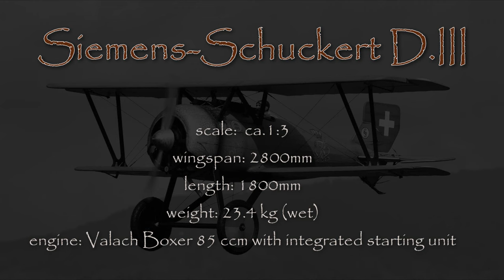Siemens-Schuckert D.III 1918 scale 1/3 Rainer Mattle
Rainer Mattle hat mit der Siemens-Schuckert D.III ein weiteres Oldtimer-Modell gebaut.
Siemens Schuckert D.III 1918. Diesmal realisierte Rainer ein Modell aus einem Bausatz von one third rc kits / Urbanización "El Plantío" Calle 232, 112C 46182 Paterna (Valencia)
scale: ca. 1:3
wingspan: 2800mm
length: 1800mm
weight: 23.4 kg
engine: Valach Boxer 83ccm with integrated starting unit.

Fotos und Drohnenaufnahmen: Rodito Nussbaumer

wikipedia: Die D.III wurde von Diplom-Ingenieur Harald Wolff aus einer Serie von D.II-Prototypen entwickelt, um den neuartigen Siemens & Halske Sh.III-Umlaufmotor einzusetzen. Die D.II, D.IIa und D.IIb wurden ab Juni 1917 mit den neuen Motoren erprobt, später folgte der Versuchstypen D.IIc. Die letzten als D.IIe bezeichneten Prototypen wurden in D.III umbenannt.